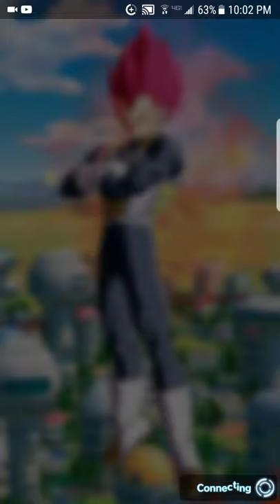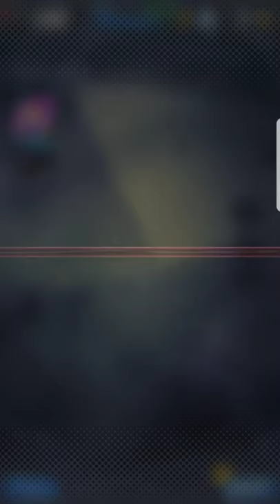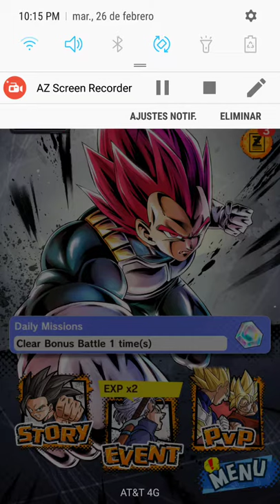Mis personajes favoritos de Dragon Ball Legends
Hola gente, aquí con el primer vídeo de Legends del canal, muestro mi Box y mis personajes favoritos, Espero que esto sea para largo y nos llevemos muy bien.
Nos vemos en el campo de batalla Saiyans ;)